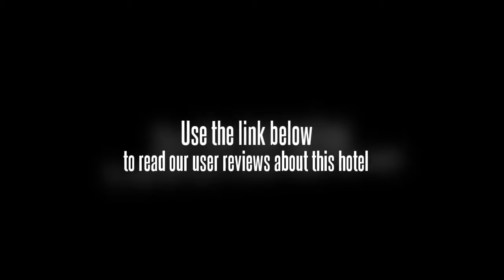Wangfujing Grand Hotel